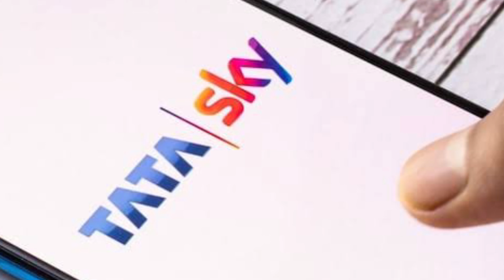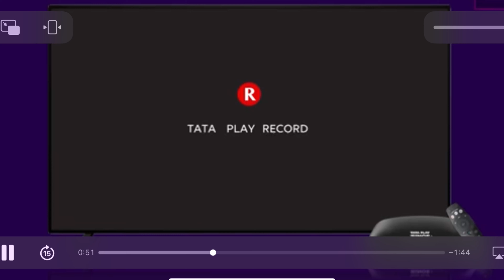Why Tata sky name changed to tata play binge ? | full details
Background changer
wall shelves